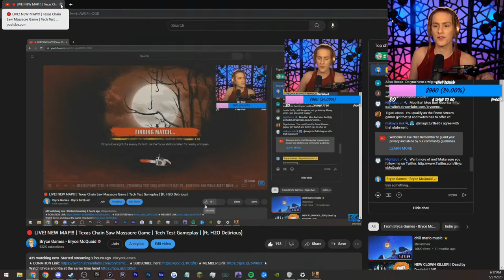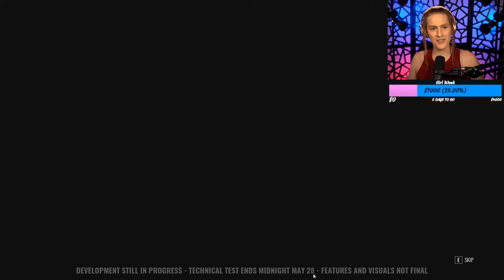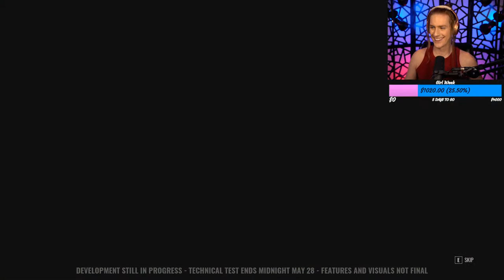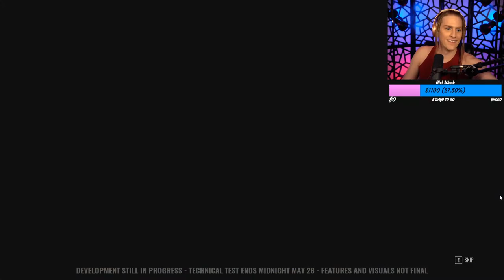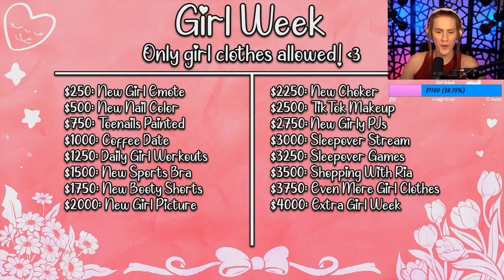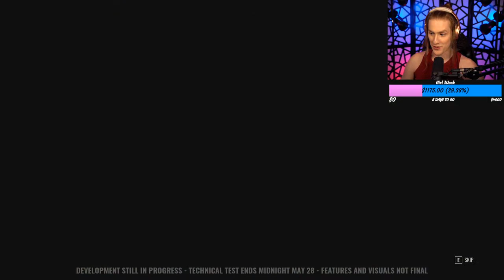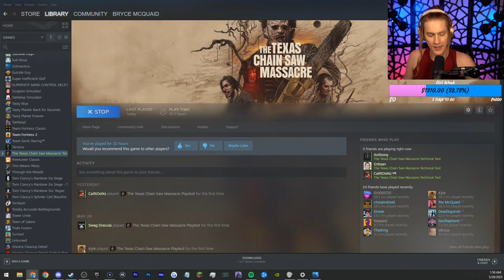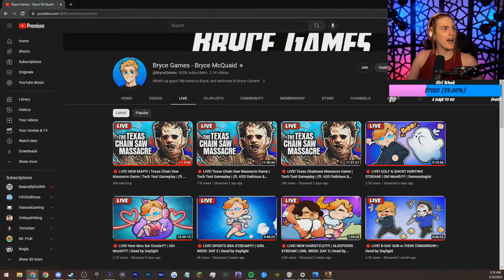🔴 LIVE! NEW MAP!!! | Texas Chain Saw Massacre Game | Tech Test Gameplay | (ft. H2O Delirious)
The Texas Chainsaw Massacre Game is finally here! Come join me as I check out Leatherface in the Tech Test Beta Gameplay Demo with H2O Delirious & More Friends!